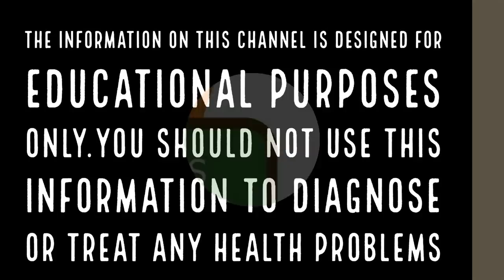ചുവന്ന തുണിയിൽ ഉപ്പു പൊതിഞ്ഞു വീട്ടിൽ വെച്ചാൽ|Malayalam Astrology | Jyothisham Malayalam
Jathakam is the most important document in jyothisham or astrology as it helps astrologers understand and explain the various events encountered by an individual during his lifetime.
Get your horoscope or jathakam in Malayalam. Generate 10+ pages of indepth astrology report with graha nila, janma rashi, presence of auspicious and inauspicious yogam etc.
For getting free Jathakam give your details in Comments
നമ്മുടെയൊക്കെ വീട്ടില്‍ പലപ്പോഴും നാമറിയാതെ തന്നെ നെഗറ്റീവ് എനര്‍ജിയുണ്ടാകാറുണ്ട്. പലപ്പോഴും നമുക്കു കാരണമില്ലാതെ ദേഷ്യം വരിക, പരസ്പരം വഴക്കുകളുണ്ടാകുക, വീട്ടിലുള്ളപ്പോള്‍ മനസമാധാനം ഇല്ലാതിരിയ്ക്കുക, എന്തു ചെയ്താലും തടസങ്ങള്‍ തുടങ്ങി പല ലക്ഷണങ്ങളും കാണാം. വീട്ടിലെ നെഗറ്റീവ് ഊര്‍ജം കളയാന്‍ പല വഴികളുമുണ്ട്. ഇതില്‍ പ്രധാനപ്പെട്ട ഒന്നാണ് ഉപ്പ്. ഉപ്പു കൊണ്ട് പല വിധത്തിലും നെഗറ്റീവ് ഊര്‍ജത്തെ പടിയ്ക്കു പുറത്താക്കാന്‍ സാധിയ്ക്കും.How To Remove Negative Energy From You And Office